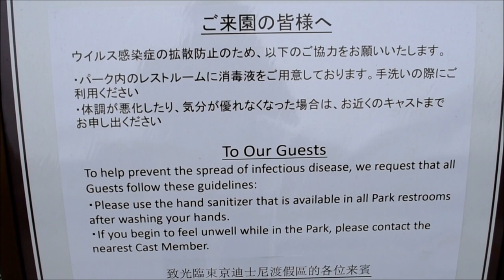【閑散期が過ぎても閑散★舞浜駅側メインエントランス工事の様子】東京ディズニーランド Tokyo Disneyland Entrance Renovation February 15, 2020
東京ディズニーランド“エントランス改修工事”と、エントランス付近の様子です。